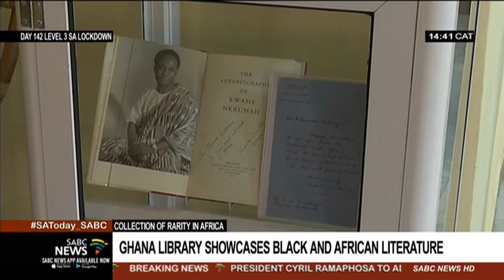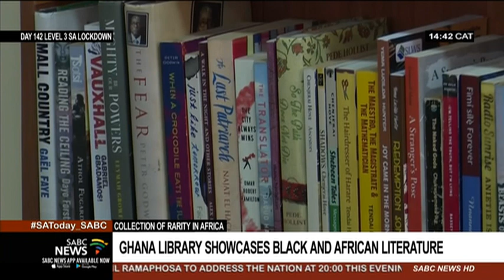Collection of Rarity in Africa | Ghana library showcases black, African literature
A library stocked with literary works of only Africans and African diaspora writers is attracting a new crop of readers eager to learn about their literary heritage in Ghana's capital Accra. It's gained more popularity after the murder of African-American George Floyd sparked global protests as the United States of America faces its history of racism. SABC's Correspondent, Nabil Ahmed Rufai reports from Accra.